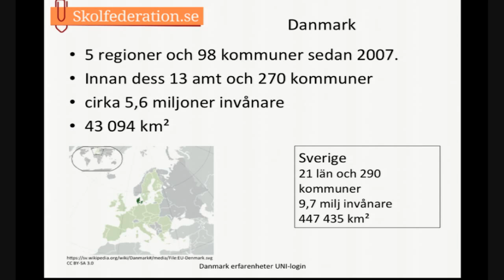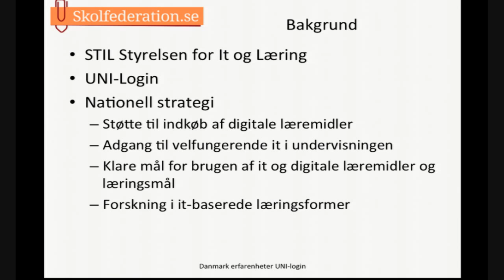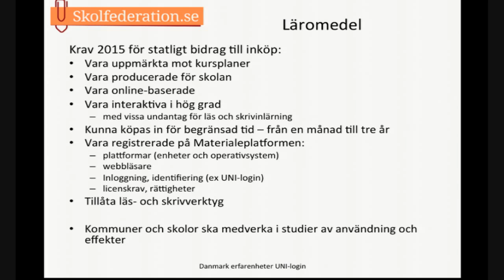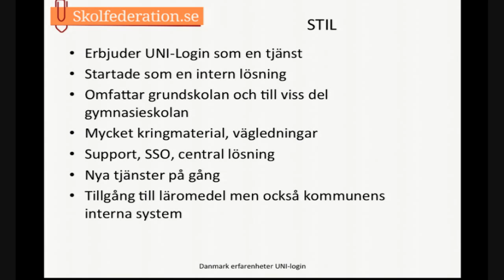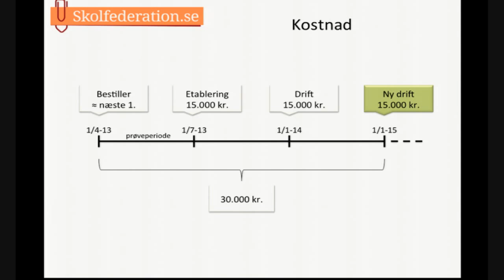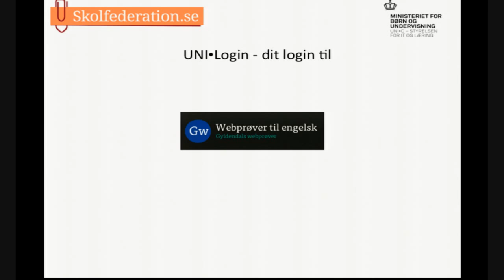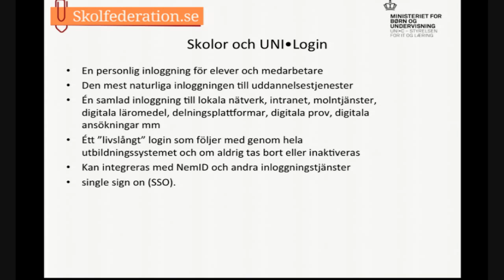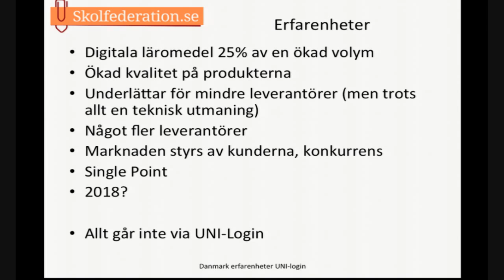Mats Ostling - Skolfederationsdagen 2015